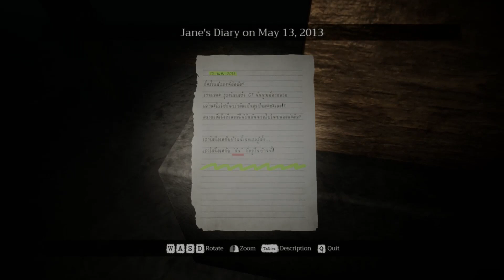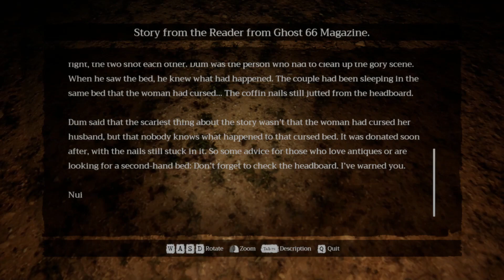HOME SWEET HOME EPISODE 2 HORROR WALKTHROUGH GAMEPLAY | PART 6 | VSH FORCE